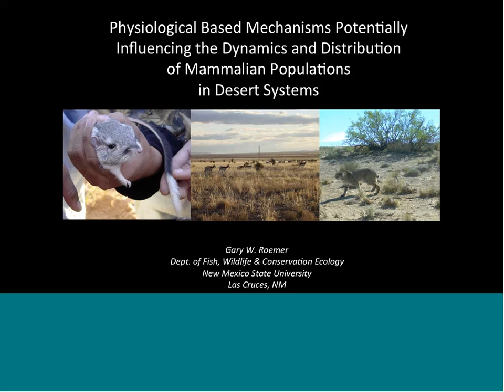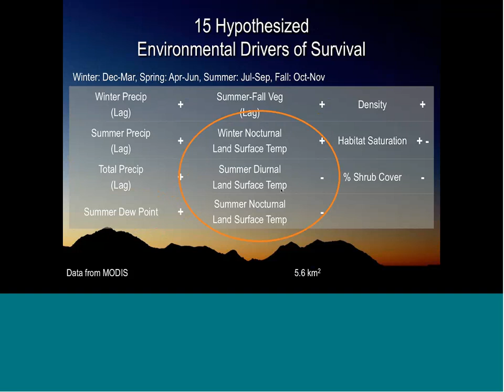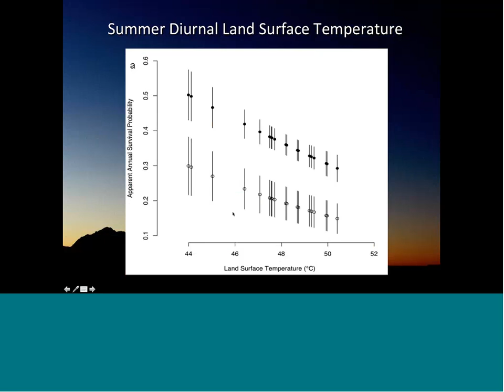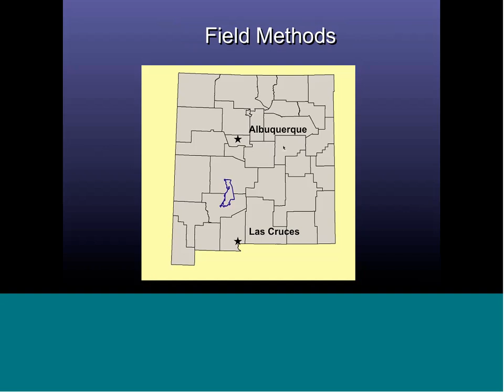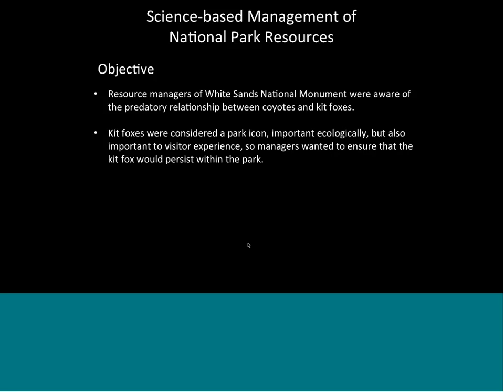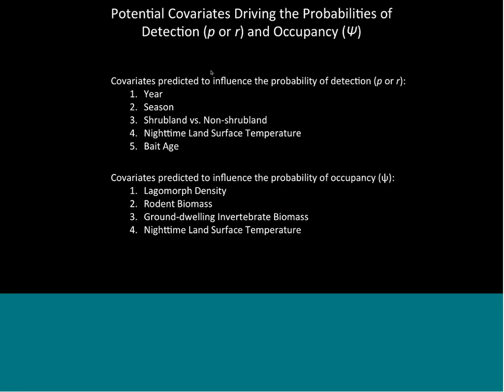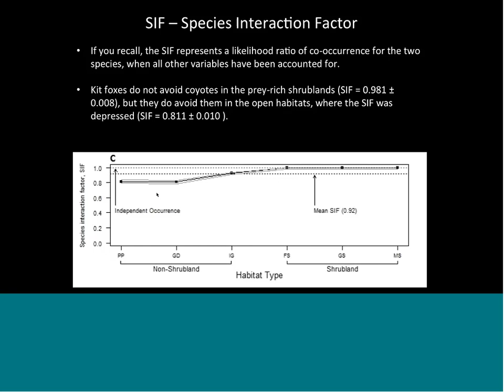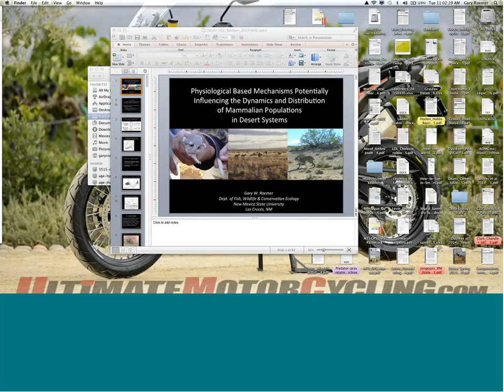Webinar: Physiological mechanisms influencing population dynamics and distribution in desert systems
DATE: Tuesday, March 31, 2015 at 9 AM Pacific

Presenter:
Dr. Gary W. Roemer, Associate Professor, Department of Fish, Wildlife and Conservation Ecology, New Mexico State University

Abstract:
The southwest US is predicted to grow hotter and drier this century with the probability of a long-term megadrought becoming more likely. Vertebrate populations in the southwest US will either have to adapt to these harsher conditions, shift their ranges to newly suitable regions, or, in extreme cases, be assisted by humans.

In this webinar I will showcase 3 case studies that underscore the potential importance of physiological based mechanisms for explaining the population dynamics of desert mammal populations. The first focuses on the influence of abiotic and biotic drivers on the survival of a supremely adapted desert rodent, the banner-tailed kangaroo rat. The second explores the influence of a short-term drought on the efficacy of reintroducing black-tailed prairie dogs into desert grasslands at the southern extent of their range. And the final study, explores ecological interactions between the kit fox, a desert adapted carnivore, and its intraguild predator, the coyote, in White Sands National Monument, New Mexico. Management actions that could mitigate the influence of a hotter and drier southwest are discussed.

Biography:
Gary received his BS in Biology from UW- Parkside, his MS in Wildlife from Humboldt State University, and his PhD in Biology from UCLA. He worked for 16 years on the California Channel Islands employed by a non-profit wildlife management institute, before being hired by NMSU’s wildlife department where he has been for the past 14 years. His work centers on a mechanistic understanding of the factors driving the dynamics and distribution of vertebrate populations, primarily mammals and birds. He has several active projects in the SW including examining the interspecific interactions of carnivores, rabies disease dynamics in gray foxes, population dynamics of an urban Cooper’s hawk population, and the landscape genetics of golden eagles.